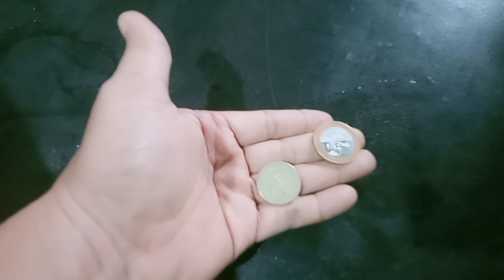Sa halagang biente singko.../ budget meal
budget meal